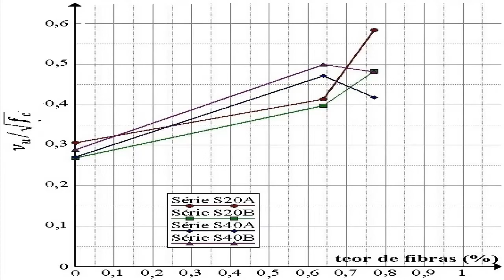HORMIGON CON FIBRAS, el Hormigón del Futuro: Fibras que Refuerzan tu Construcción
🎥 ¡Refuerza tu construcción con HORMIGÓN CON FIBRAS! 💪🧵

¿Sabías que agregar fibras al hormigón mejora su resistencia y evita fisuras?
En este video descubrirás cómo funciona este material innovador que está cambiando la forma de construir.

✅ Tipos de fibras: metálicas, sintéticas, de vidrio y naturales.
✅ Cómo se mezclan y aplican correctamente.
✅ Ventajas frente al hormigón tradicional.
✅ Usos más comunes en pavimentos, losas y estructuras industriales.

🏗️ El hormigón con fibras combina tecnología y durabilidad para lograr resultados superiores.

📽️ Mira el video completo y aprende cómo reforzar tu obra con inteligencia.
👉 Dale play y conoce el futuro del concreto.